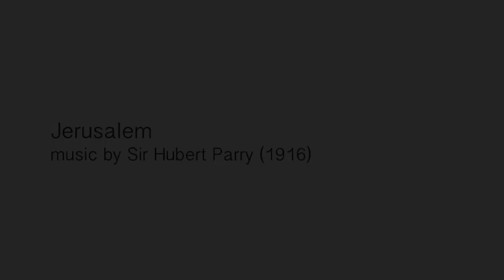Jerusalem by Sir Hubert Parry performed by Chris Turner and Geoff Greene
This live performance took place on Sunday, April 22, 2018 at Newman Congregational Church, UCC in Rumford, Rhode Island.   The concert, Parable of the Trees, featured original compositions for instruments and for choir, all by Chris Turner, with the exception of this setting by Sir Hubert Parry and two choral works.  The instrumentalists are Chris Turner, harmonica, and Geoff Greene, piano.  Videographer was Paul Rochford.  Post production video editing by Lynn Tachihara.